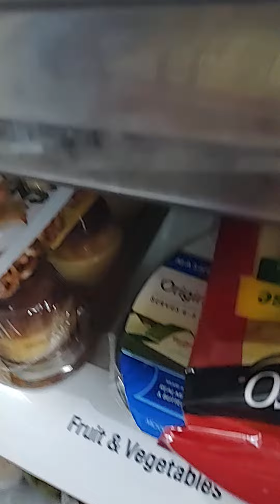ASMR for my friend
so I can do a live stream